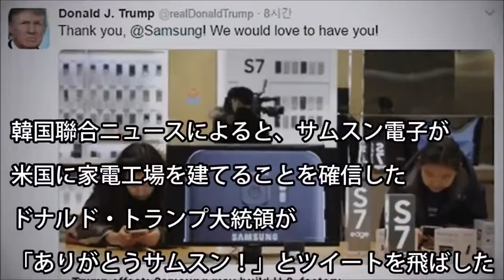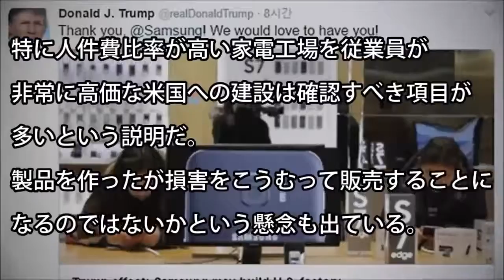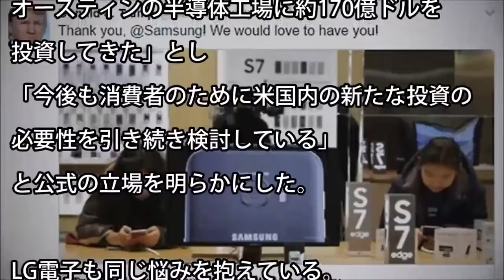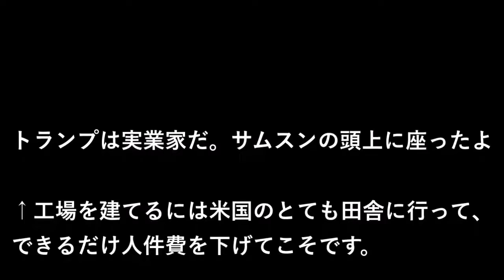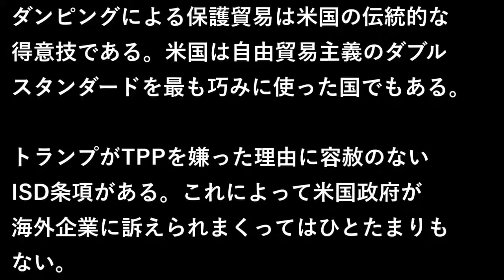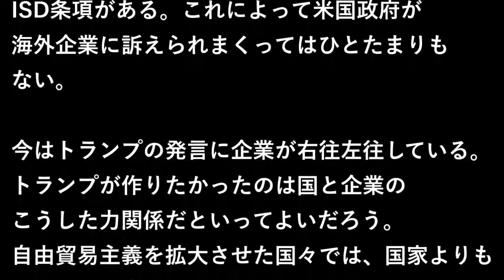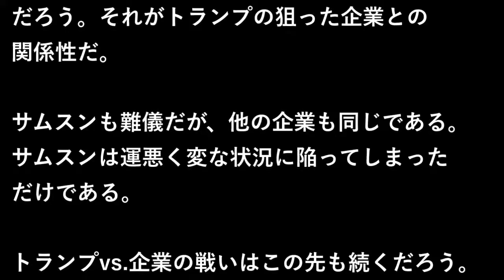|韓国の反応 韓国企業にトランプ「サンキュー！」「これやばくない？」